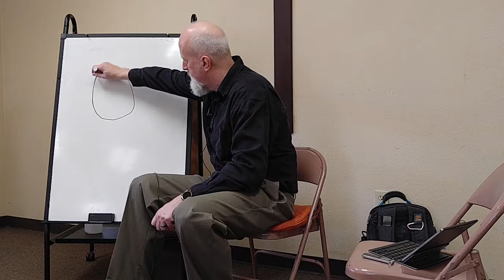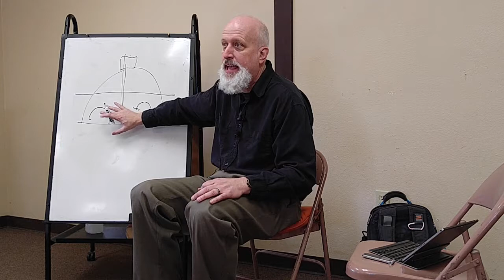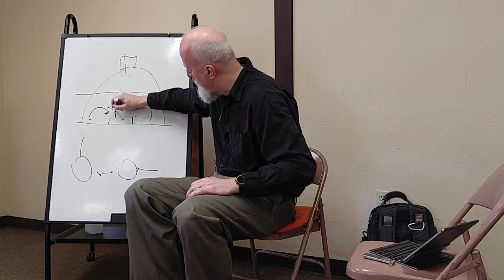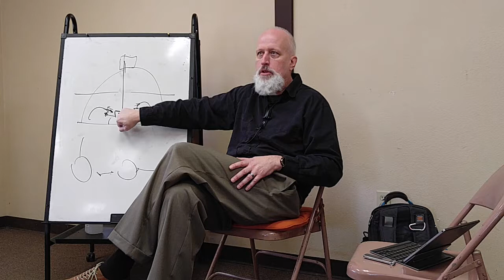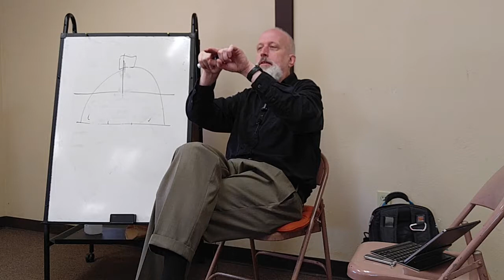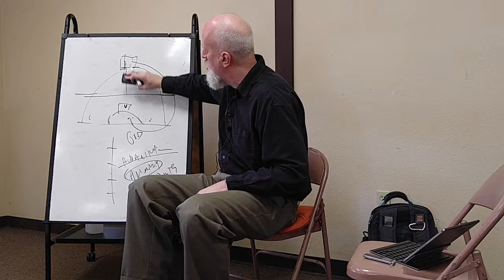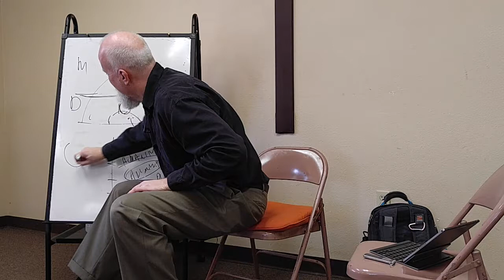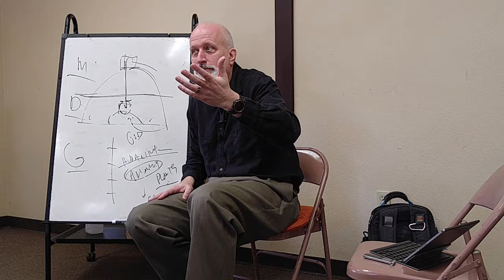Ezekiel 24a Blood on the Rocks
Why was Jerusalem the city of bloodshed? What is with the rusty pot? What is going on with the blood on the rocks instead of the ground? What does this have to do with Jesus?